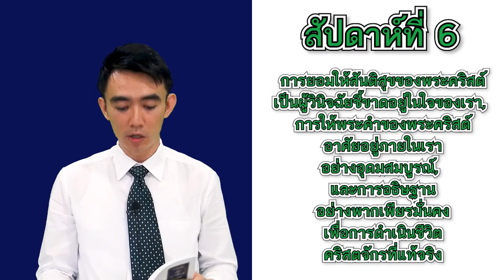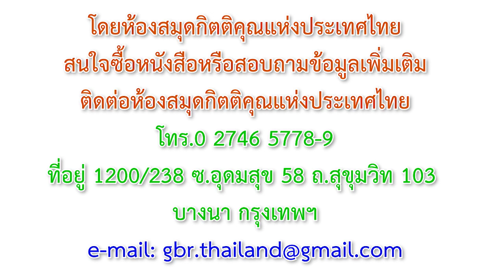23MR26_การยอมให้สันติสุขของพระคริสต์เป็นผู้วินิจฉัยชี้ขาดอยู่ในใจของเรา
พระคำเพื่อการฟื้นฟูยามเช้า [29 มิ.ย. 2023]
การรู้จัก, ประสบการณ์, และดำเนินชีวิตพระคริสต์ผู้ครอบคลุมสรรพสิ่งเพื่อการดำเนินชีวิตคริสตจักรที่แท้จริง
การยอมให้สันติสุขของพระคริสต์เป็นผู้วินิจฉัยชี้ขาดอยู่ในใจของเรา, การให้พระคำของพระคริสต์อาศัยอยู่ภายในเราอย่างอุดมสมบูรณ์, และการอธิษฐานอย่างพากเพียรมั่นคงเพื่อการดำเนินชีวิตคริสตจักรที่แท้จริง